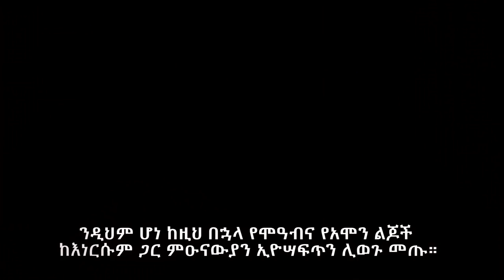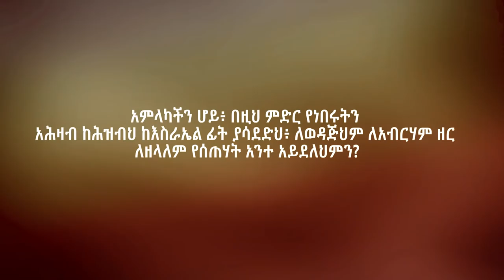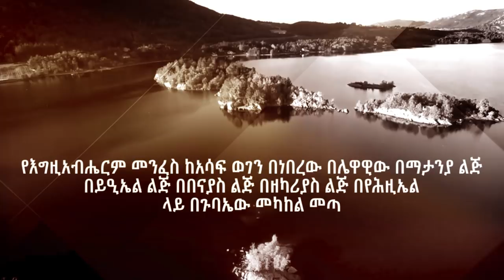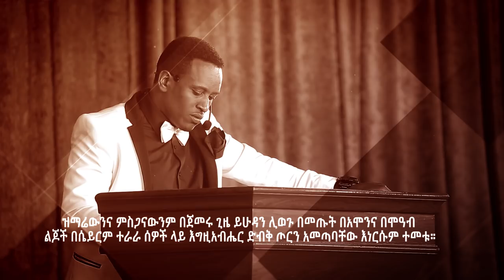2ኛ ዜና Apostle Israel Dansa /Jesus Wonderful tv